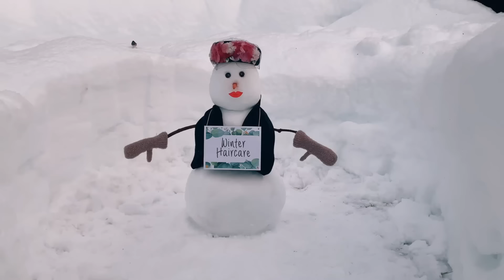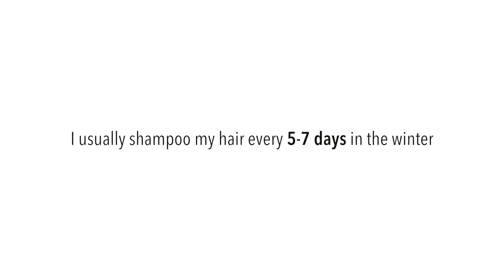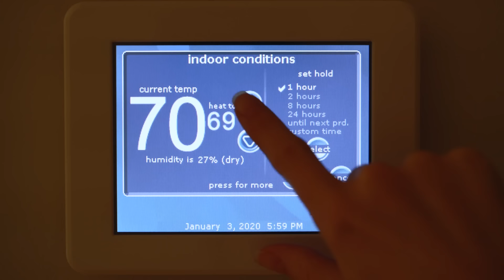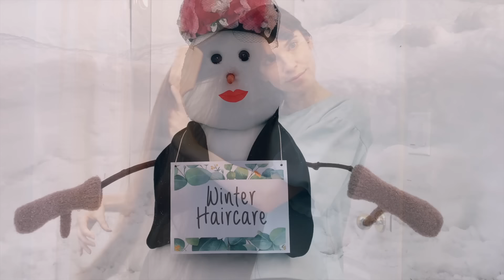WINTER HAIRCARE TIPS! Healthy Hair In COLD Weather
OPEN ME! In todays video I share my winter haircare tips to keep your hair healthy during the colder months! Hair is prone to being dry, frizzy and full of static in the winter. These easy tips and tricks will help you achieve healthy, beautiful, thick hair during the freezing winter months! Enjoy!